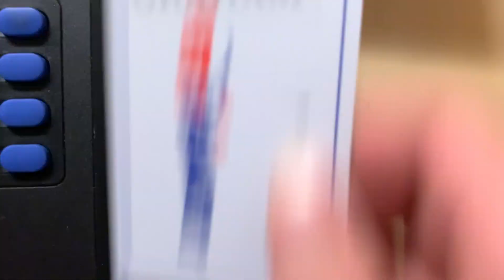30 Tiger Salamanders in one night near Denver, CO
Spring has truly arrived in Colorado and the amphibians are loving it. The first part of this video sees us journeying back to the holy land, where we see dozens of Tiger Salamanders breeding after a huge rainstorm. There aren't too many places where you can see such a tremendous number of Tiger Salamanders breeding, and I had an awesome time enjoying them. After that, we spend a night road cruising near Denver, Colorado. We found tons of amphibians on this night, including Woodhouse's Toads, Plains Spadefoots, and Tiger Salamanders. Check it out!